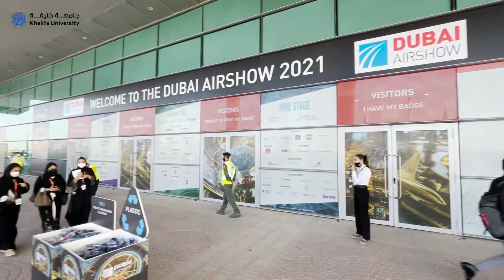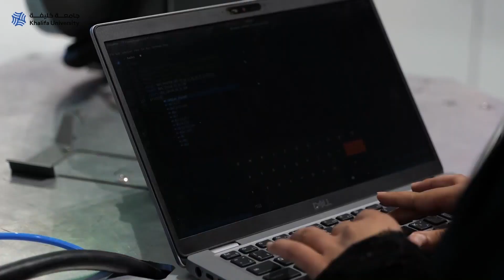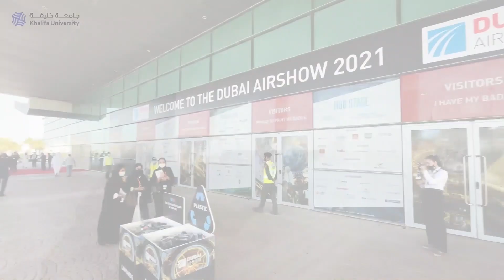Khalifa University and Strata reinforce the UAE’s position as a global hub for the 4IR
جامعة خليفة وشركة ستراتا تعززان مكانة دولة الإمارات كمركز عالمي للثورة الصناعية الرابعة

باحثون في مركز أبحاث وتكنولوجيا الطيران في جامعة خليفة وشركة "ستراتا للتصنيع" يستكشفون إمكانية استخدام الروبوتات الموجهة بالرؤية الحاسوبية لإتمام مهام عالية الدقة لدى "ستراتا"، بما يتماشى مع استراتيجية الثورة الصناعية الرابعة ومشروع 300 مليار في دولة الإمارات

وسيتم استخدام تلك الروبوتات، والتي تسمى أيضاً الكوبوتات أو الروبوتات التعاونية الموجهة بالرؤية، في عمليات التصنيع والتشغيل الآلي الإلكترو-فيزيائي لتوفير عدة مزايا ترتبط بالأداء والإنتاجية والكفاءة والسلامة، حيث يهدف هذا المشروع إلى إجراء عمليات التطوير في المختبر ومن ثم إرسالها إلى "ستراتا".

Khalifa University and Strata reinforce the UAE’s position as a global hub for the Fourth Industrial Revolution

Researchers from Khalifa University's Aerospace Research and Innovation Center (ARIC) and Strata Manufacturing are exploring the deployment of industrial robots guided by computer vision to perform high-precision manufacturing tasks for Strata, in line with the UAE’s 4th IR and the ‘Operation 300bn’ strategies.

These industrial robots, also called vision-guided cobots or collaborative robots, will be used in automated cyber-physical manufacturing and machining processes that will offer numerous advantages in terms of performance, productivity, efficiency, and safety.

The aim of this project is to develop things at the lab then deploy them at Strata.